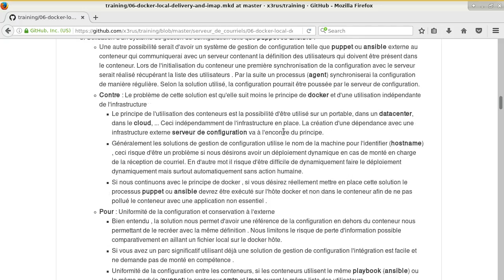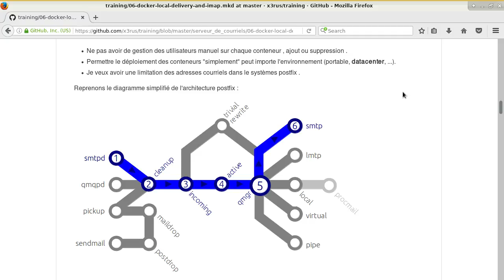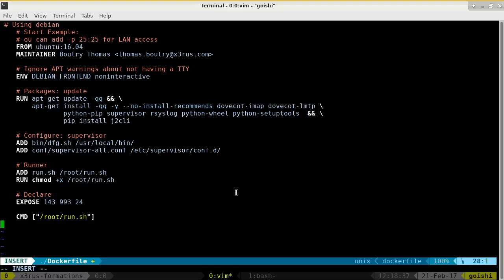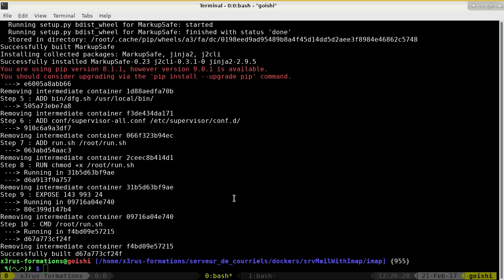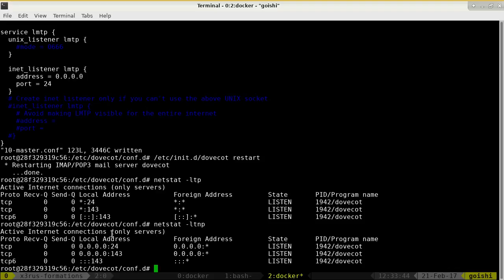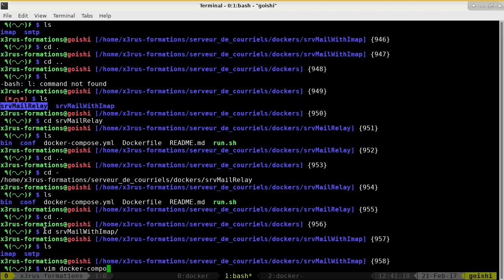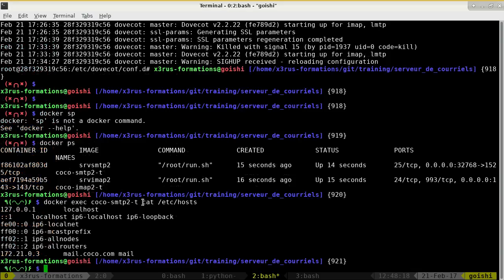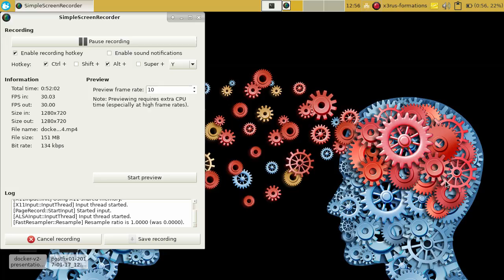Linux 202 ( Cours 42 - Dockerisé Postfix et Imap - 2 partie)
Contenu du cours :
* Dockerisation du service imap pour la livraison de courriel
* Objectif intégré les 2 conteneur postfix ET dovecot
* Visualisation des différences de l'image et le conteneur
* Principe de lmtp